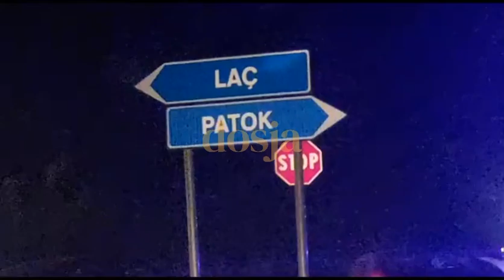Aksident pranë mbikalimit të Patokut, 6 të plagosur, 4 u dërguan në Spitalin e Traumës